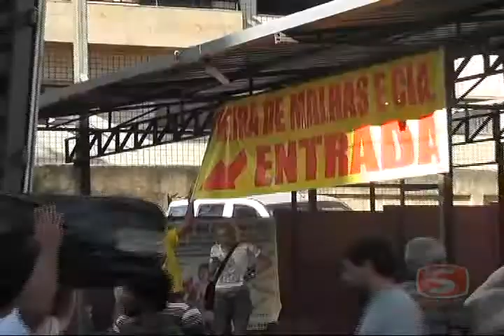CÂMARA DISCUSSÃO SOBRE A FEIRA ITINERANTE xvid